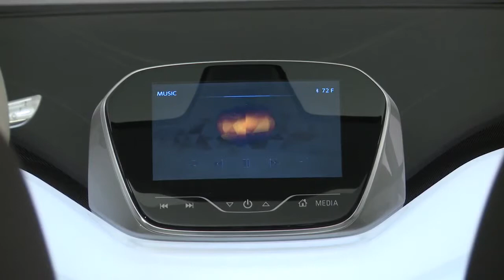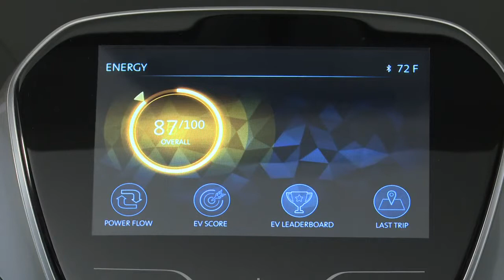Chevrolet Bolt EV concept b roll interior video HD